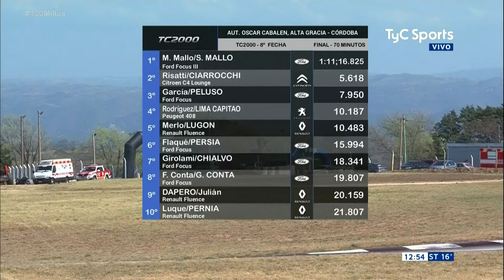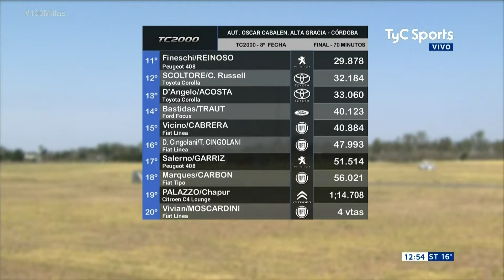Carrera Final de "Las 100 Millas" 2018 | 8º Fecha del TC2000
Carrera final completa del TC2000 en el marco de “Las 100 Millas" disputadas en el autódromo "Oscar Cabalén" de Alta Gracia, Córdoba.
Imágenes de la transmisión televisiva de Carburando.